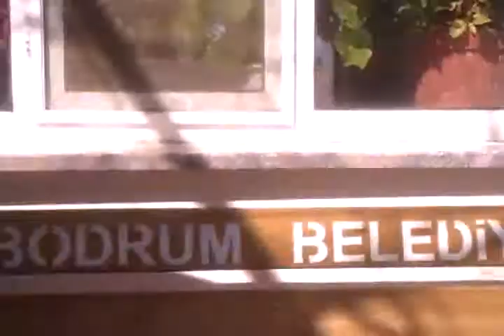Muğla Kozağaç mahallesi -Kozağaç eşraflarından Şerif Ali ağabeyimiz ve Çine'li arkadaşı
.Muğla Kozağaç mahallesi - 11 / 03 / 2018 - Kozağaç eşraflarından Şerif Ali ağabeyimiz ve Çine'li arkadaşı